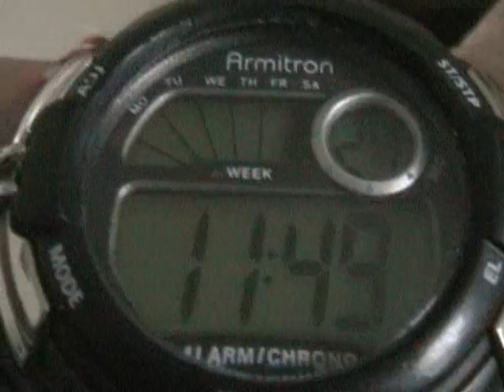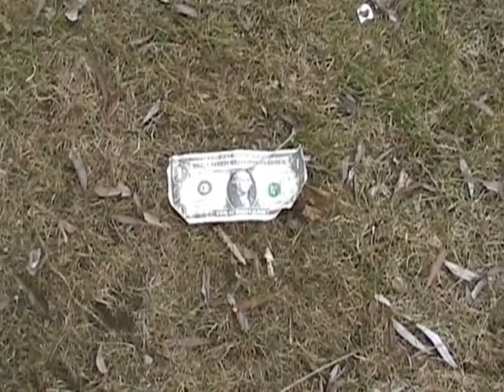The Egg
Hmong goes and trys to hit Steve with a disgusting egg.